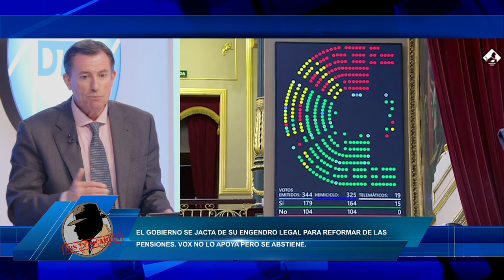FERNANDO MARTINEZ-DALMAU: El tribunal condena a Laura Borrás por los contrato que hizo a dedo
El empresario y abogado Fernando Martínez-Dalmau nos cuenta en el programa de los intocables como el tribunal condena a Laura Borrás por los contrato que hizo a dedo

Hoy en los intocables hablaremos de como el gobierno se jacta en su engendro legal para poder llevar acabo la reforma de las pensiones sin el apoyo de Vox pero si con su abstención, también veremos como ha sido la visita del presidente del gobierno a China después de haber estado en la cumbre iberoamericana. También hablaremos de Laura Borrás que ha sido condenada por el supremo a cuatro años y medio de cárcel por haber adjudicado contratos a un amigo pero ella pide el indulto y como no trataremos el tema que más revuelo ha montado estas últimas horas, la gestación subrogada que ha llevado a un gran enfrentamiento entre distintos políticos. Para tratar estos temas contaremos con Luis Magan, Ana Velasco, Fernando Martínez-Dalmau y Carlos García además de contar con Gustavo Martínez, Roberto Centeno y Ángeles Ribes vía Skype.